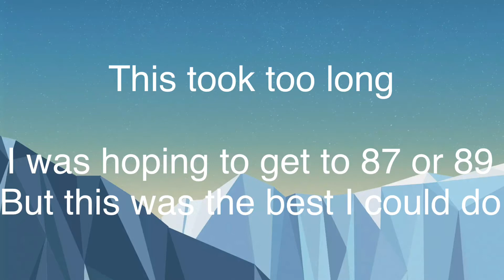Insaction 50-84 (with taps)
Wanted to try this run since the middle part (50-65) is probably the easiest part to get consistent at.  I had to beat it like 30 times for this run tho since I kept on dying at random places after 65

The taps will also be louder in my completion for this, since I know they are kinda quiet